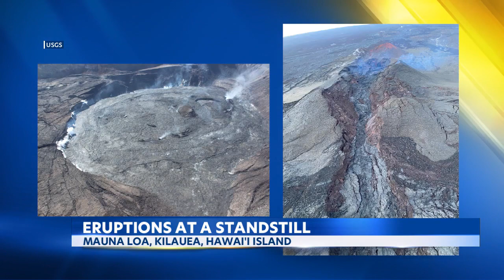After over two weeks, Mauna Loa volcano eruption finally pauses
The chance to see the Mauna Loa eruption may have come and gone -- as volcano observers report BOTH eruptions on Hawai'i Island have paused for now.